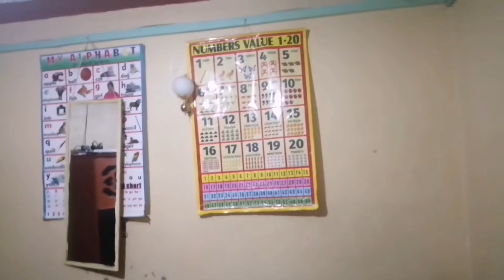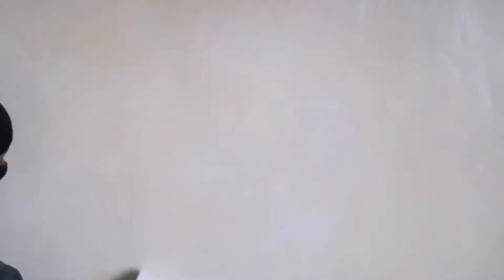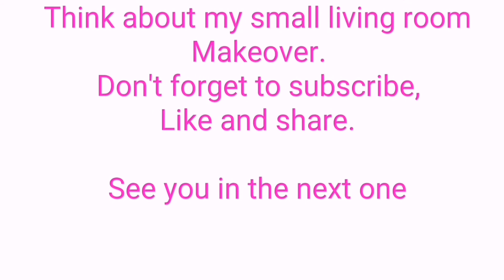TINY LIVING ROOM MAKEOVER | SIMPLE AND SMALL BUDGET DECORATIONS